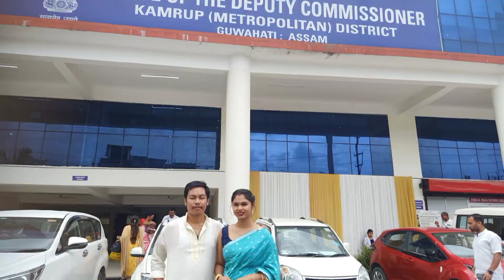legally Mr. and Mrs. Sonowal....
About our legal Marriage day.